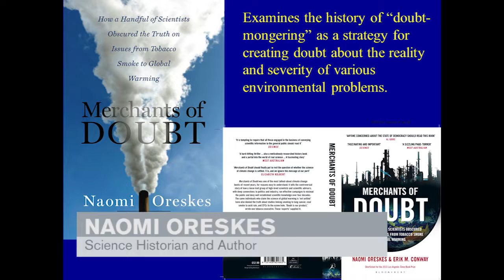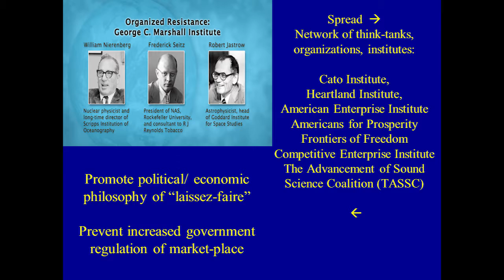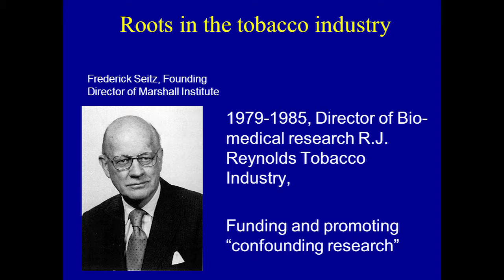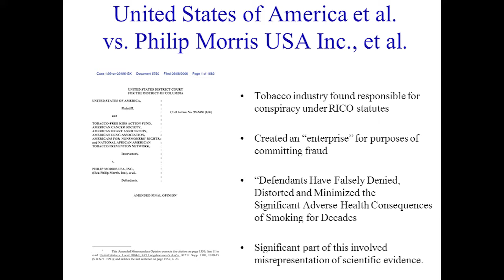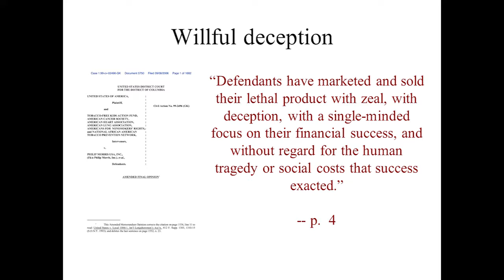"The Merchants of Doubt: The Denial of Tobacco and the Denial of Climate Change" by Naomi Oreskes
April 22, 2013 | Naomi Oreskes, the 2011 Climate Change Communicator of the Year. and author of "Merchants of Doubt," recounts the roots of climate change "doubt-mongering" and how it can we can overcome it.